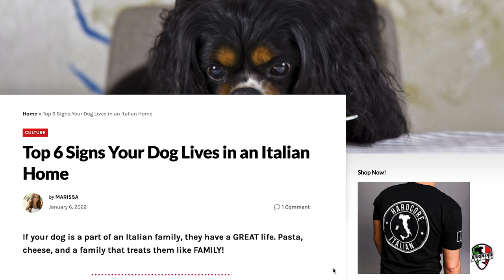Top 6 signs your dog lives in an Italian household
These are the 6 signs that your dog lives in an Italian household. Which of these applies to your family?